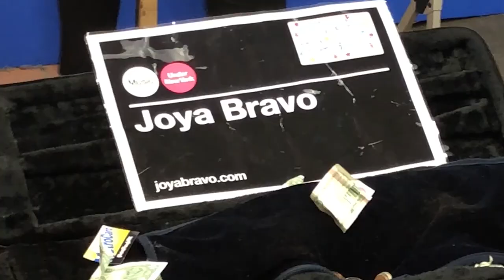NYC Subway Violinist: Joya Bravo - Post Malone Cover